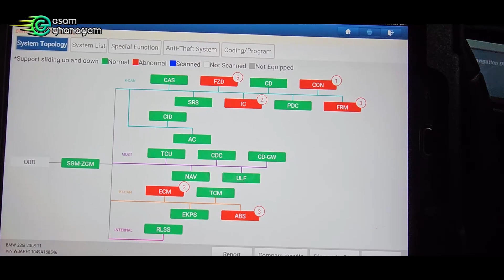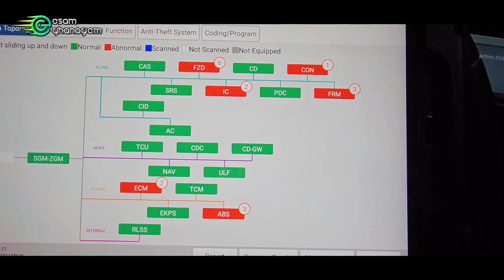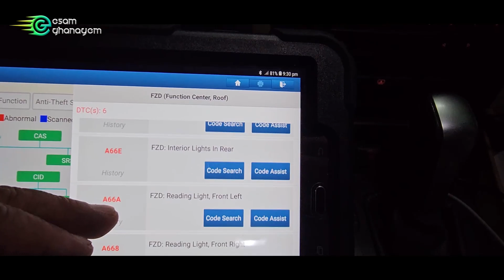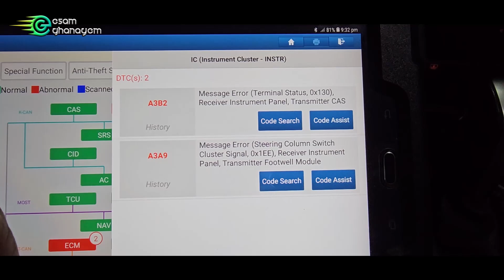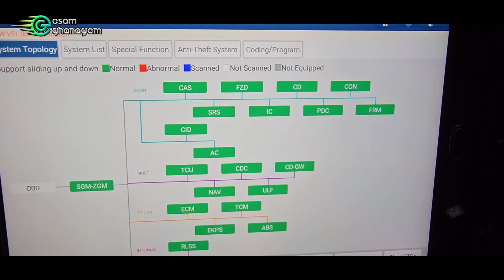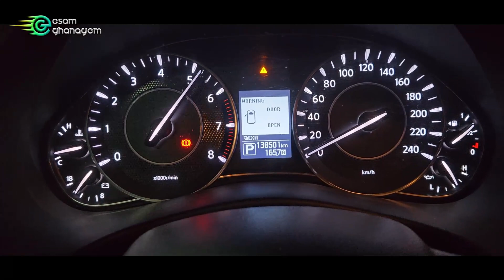ليه لما بتركب لمبات ليد الكنترول بيسجل أعطال ؟؟